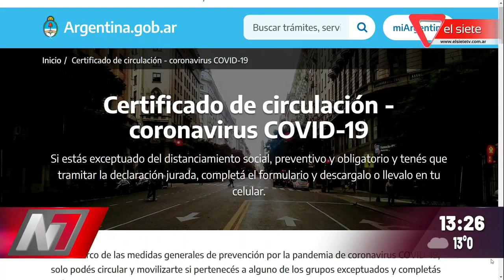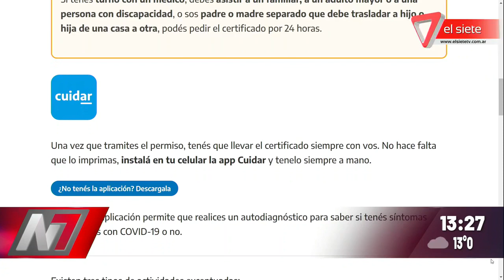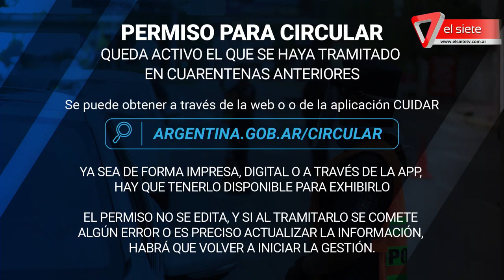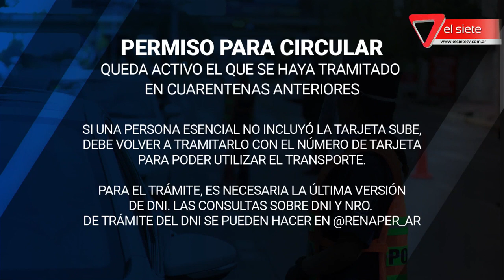Cómo tramitar el certificado para circular